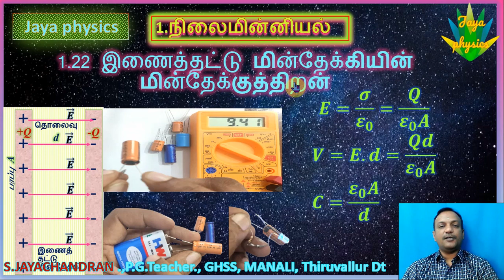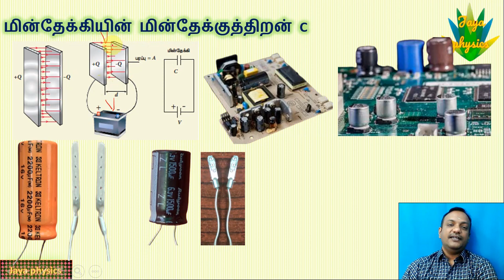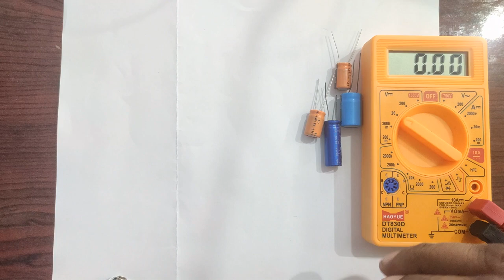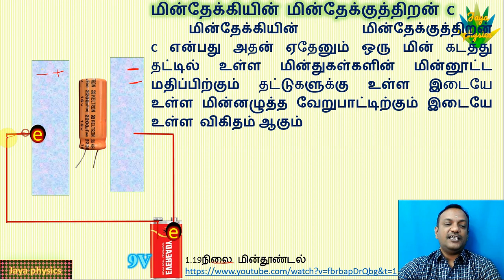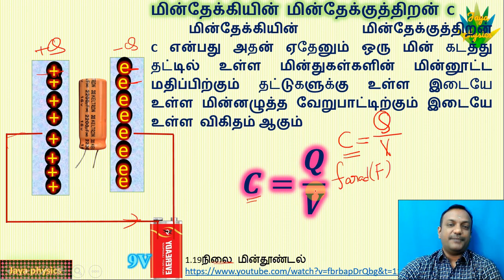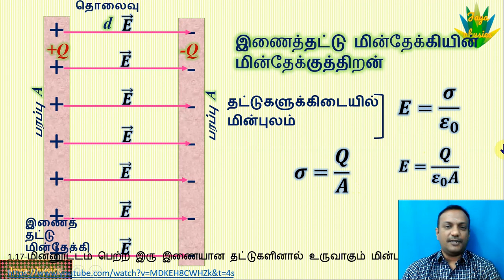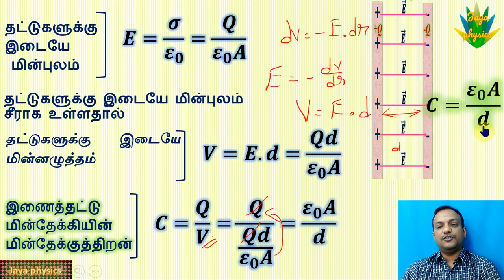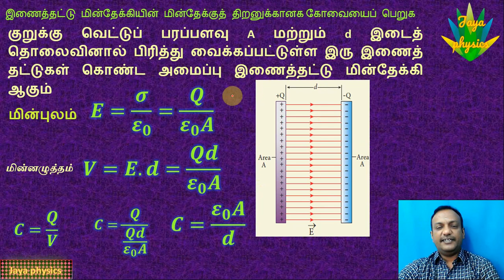1.22- இணைத்தட்டு மின்தேக்கியின் மின்தேக்குத்திறன்-நிலைமின்னியல்